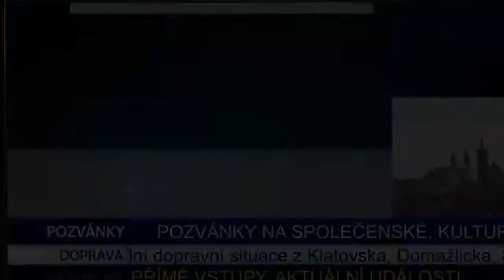Žehličky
8. díl pořadu televize FILMpro "Svět ELEKTRO"